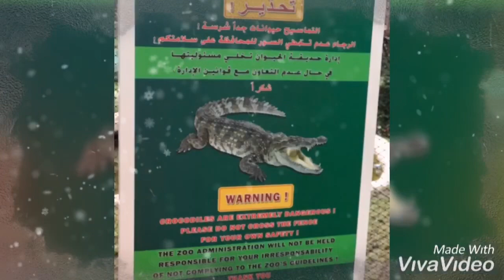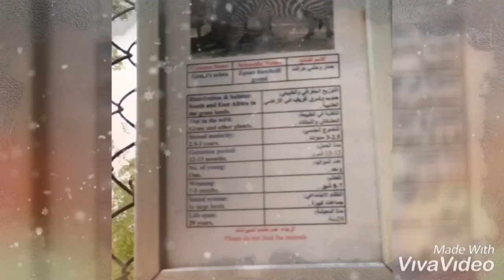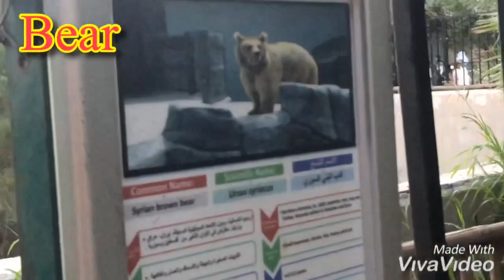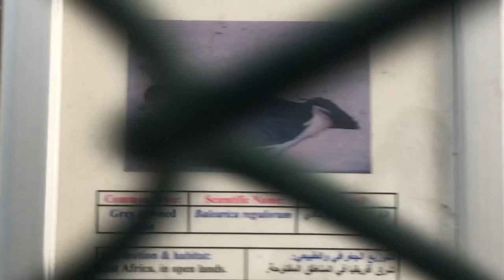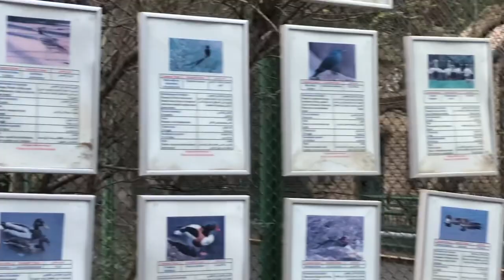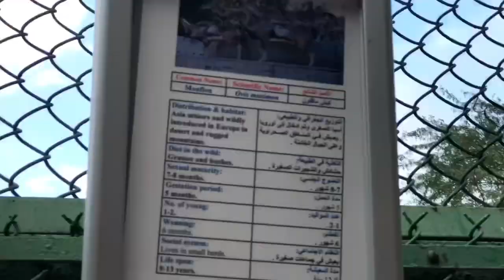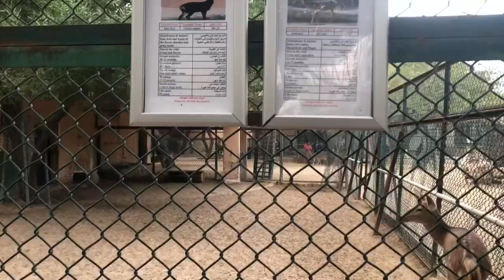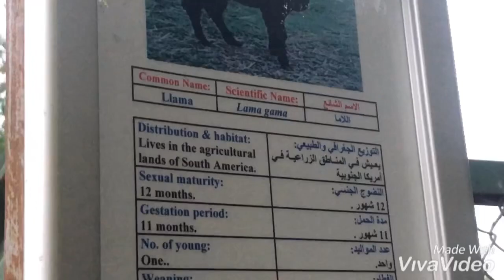Kuwait Zoo Educational Trip to the Zoo to Learn more About our Animals.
Kuwait Zoo or Educational Trip to the zoo is a great way for kids to observe animals and feel a connection with Wildlife. Learn more about our  animals in a fun and safe environment.